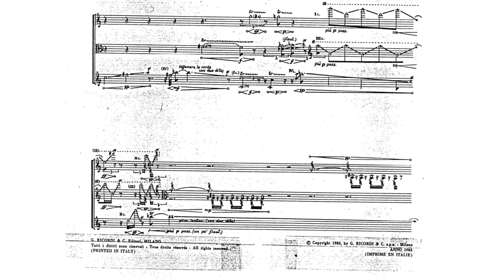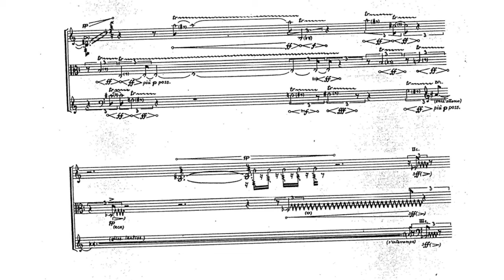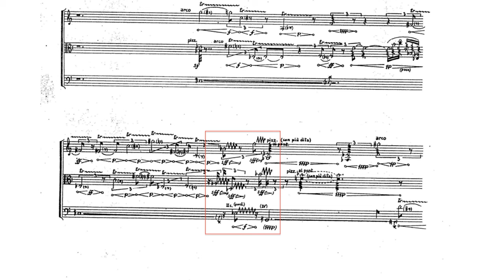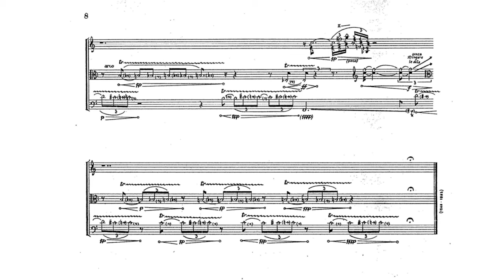Salvatore Sciarrino — Codex purpureus (1983) [w/score]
00:00 performance notes
00:04 codex purpureus